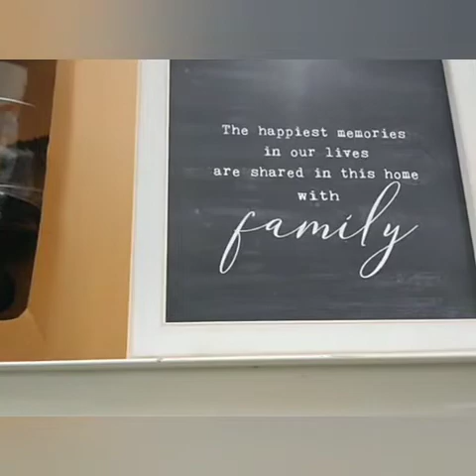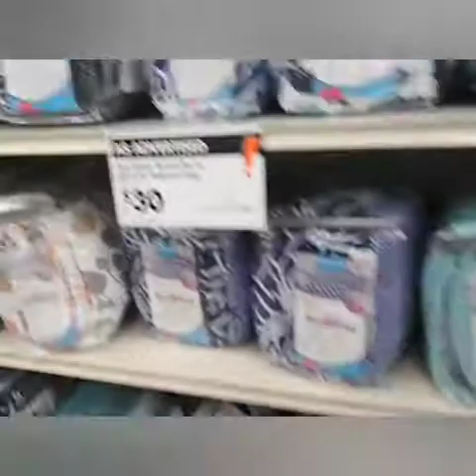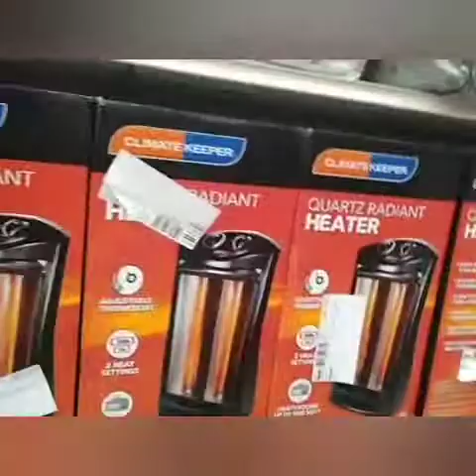Big lots desk shopping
Need a desk